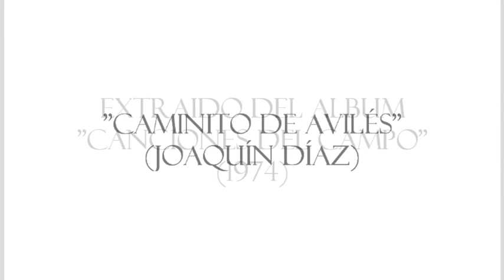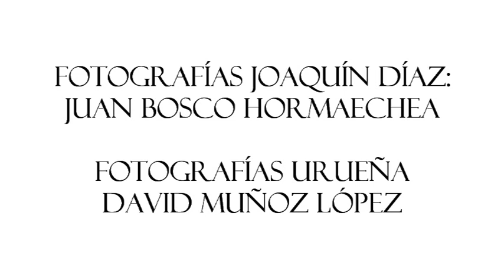"Caminito de Avilés" (Joaquín Díaz)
"Caminito de Avilés", tema incluido en "Canciones del campo", trabajo de Joaquín Díaz publicado en 1974.